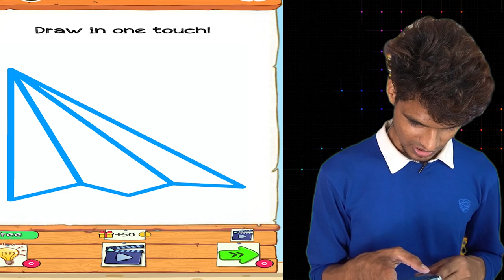My Brain isn't Braining 🤯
Hometown la Vidiyal Velai Seyum karanathal Enudaya Konsistency Thagarka pattadhu🙂